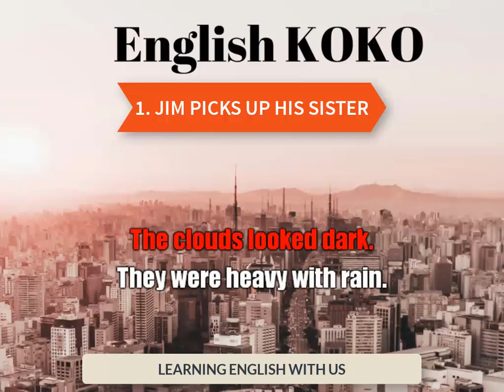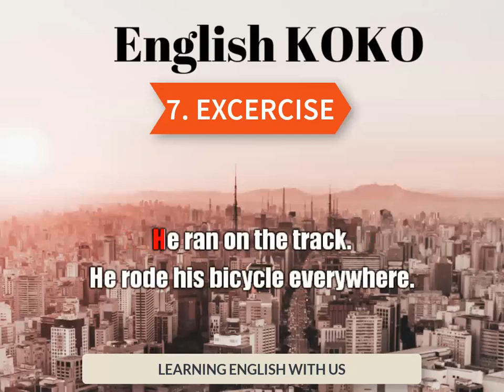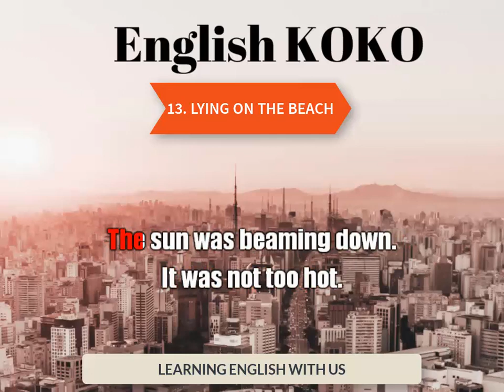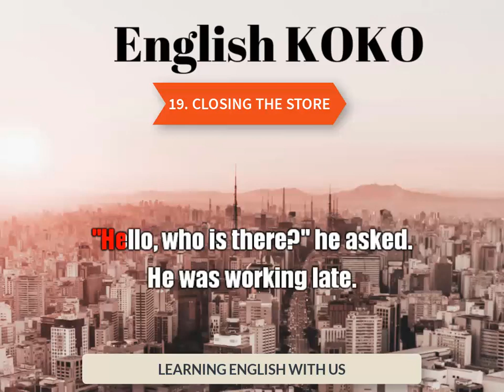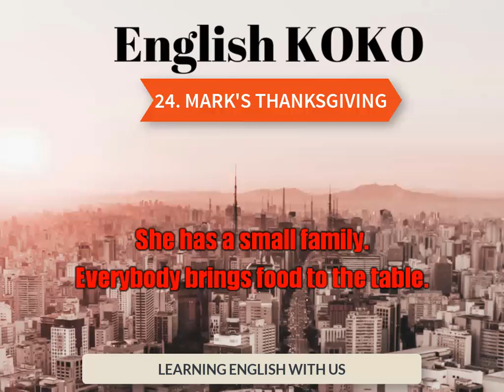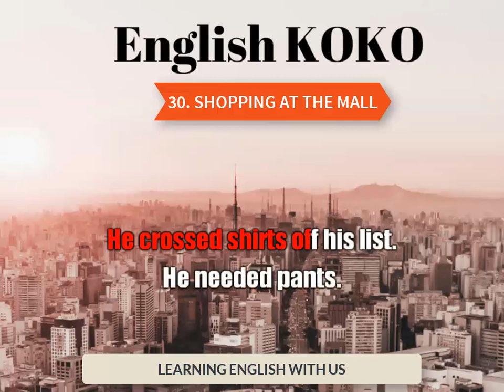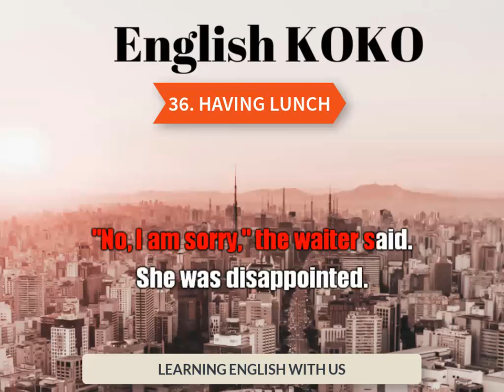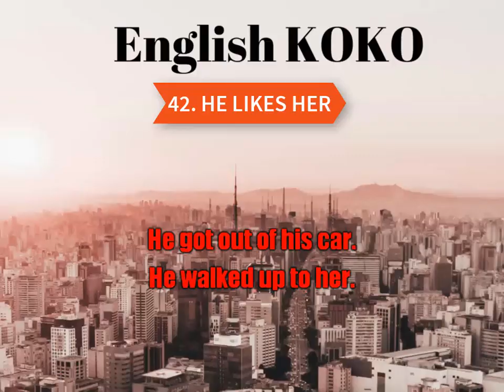Practice English Level 2 | Listening English Everyday | Use The Past Simple| High Beginner |영어 듣기 연습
Use The Past Simple

I will send you that text.
0:00:05 1. Jim Picks up his sister
0:01:34 2. JIM Walks nancy home from School
0:03:10 3. Making The Sandwich
0:04:40 4. Making Scrambled Eggs
0:05:55 5. John Loves To Read Books
0:07:36 6. Sam Loves Watching Television
0:09:25 7. Excercise
0:11:00 8. Her Love Of Food
0:12:29 9. Lost Dog
0:13:55 10. Spike Dog
0:15:22 11. Falling and Breaking An Arm
0:16:54 12. Learning To Roller-Skate
0:18:22 13. Lying on The Beach
0:20:00 14. Tommy Has A Bake Sale
0:21:28 15. Math Test
0:22:51 16. Graduating From High School
0:24:18 17. Yogurt And Ice-Cream
0:25:48 18. Lisa The Artist
0:27:25 19. Closing The Store
0:28:55 20. Oatmeal For Breakfast
0:30:09 21. Sally's Cat
0:31:31 22. Buying A Couch
0:32:48 23. The Fourth Of July
0:34:17 24. Mark's ThanksGiving
0:35:48 25. David Ran A Marathon
0:37:04 26. Joe Walk In The Park
0:38:38 27. Meeting a Jazz Artist
0:40:15 28. The Old Man Crosses The Street
0:41:24 29. Waiting A Friend
0:42:48 30. Shopping At The Mall
0:44:24 31. Buying The Laptop
0:45:43 32. The Popular Girl
0:47:15 33. He was The King
0:48:44 34. Talking
0:50:04 35. The Big World
0:51:25 36. Having Lunch
0:52:52 37. The Cat Tom
0:54:22 38. She Has A Flu
0:55:43 39. Playing The Country Music
0:57:05 40. She Sings Pop Music
0:58:20 41. The Camping Trip
0:59:55 42. He Likes Her